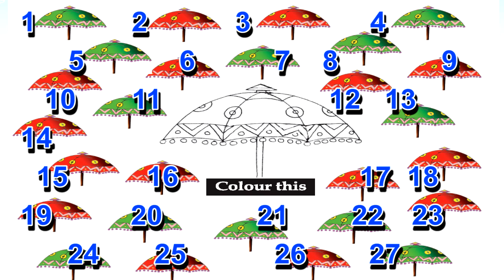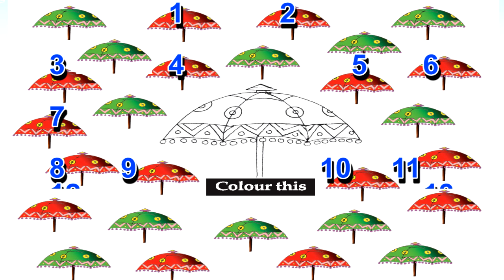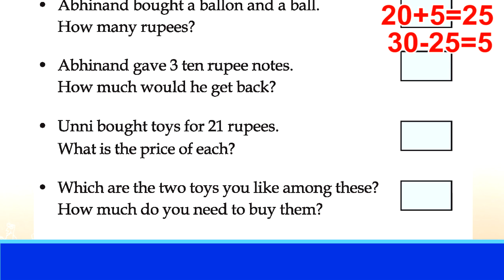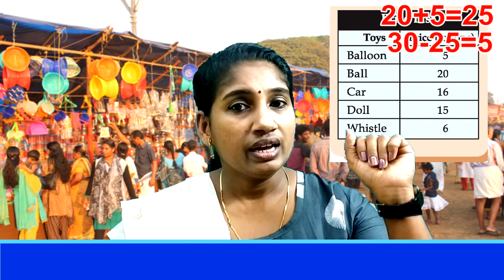Kerala Syllabus Class 2 Mathematics Lesson 1 On a Vacation Part 13 SCERT Kite Victers free Tuition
ഡയ്‌ലി കേരള സിലബസ് ഇംഗ്ലീഷ് മീഡിയം, ക്ലാസ്സ് 2 കണക്ക്, അധ്യായം -1 ഓണ്‍ എ വെക്കേഷന്‍, പാര്‍ട്ട്-13
Daily Kerala Syllabus, English medium, Standard II , Mathematics, Chapter-1, On a vacation, Part-13, Top Best Free tuition.